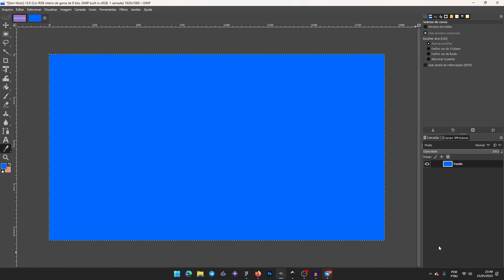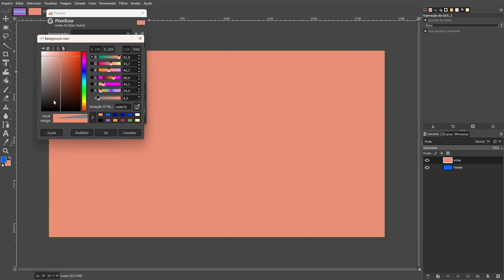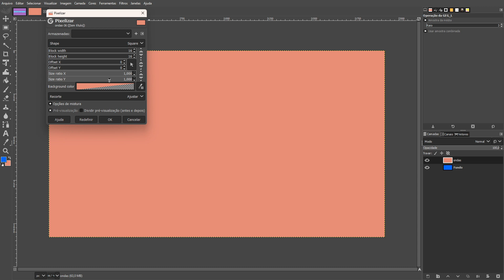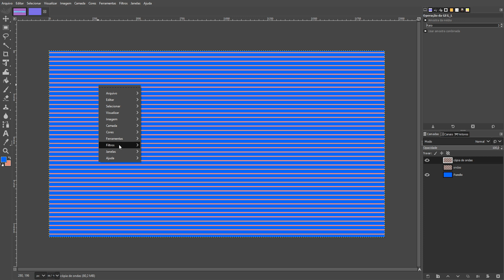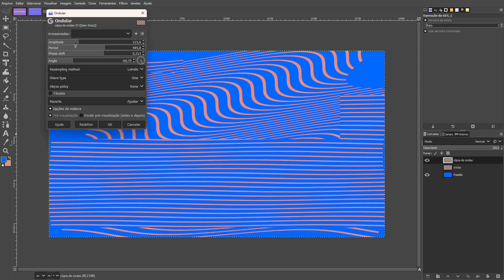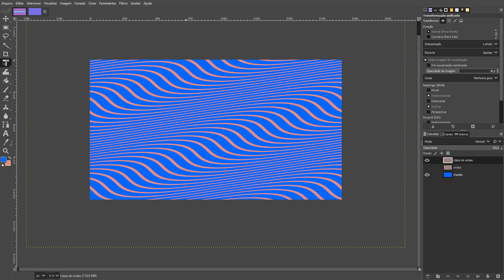Criando o Efeito de Onda No GNU Image Manipulation Program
Aprenda a criar o efeito onda de uma forma rápida e pratica usando o gimp.
Essa ferramenta que eu vou apresentar hoje ela é uma das mais incríveis do gimp.